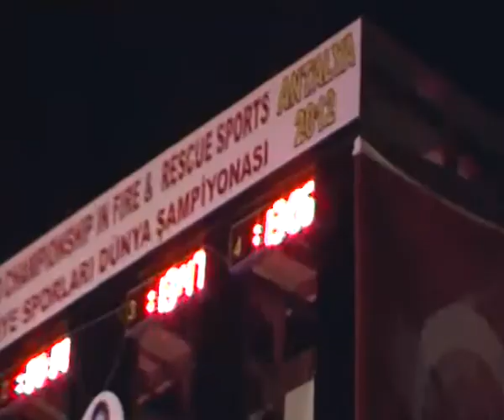Strelcenja a finalovy rozbeh vezi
8TH WORLD CHAMPIONSHIP IN FIRE AND RESCUE SPORTS ANTALYA 2012
majster sveta vo vystupu do 4 podlazia cvicnej veze